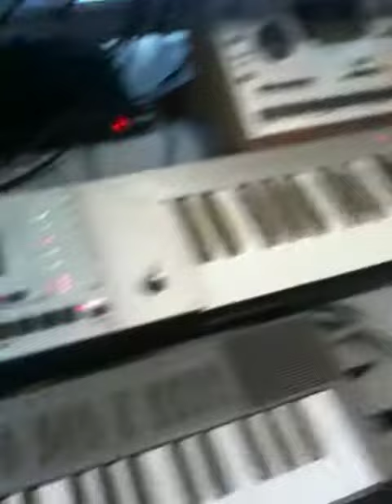Sophie rocks tha mic on dat new sheet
trying out the new yamaha cs-01 mods while Sophie holds down the vocals.